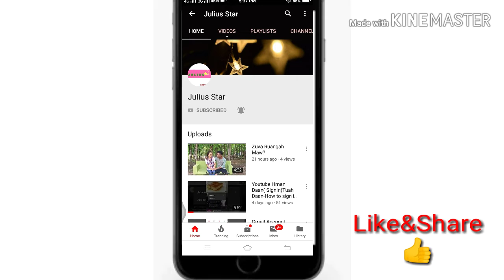Subscribe My youtube Channel(Subscribe​ေပးနည္​း)How To Subscribe